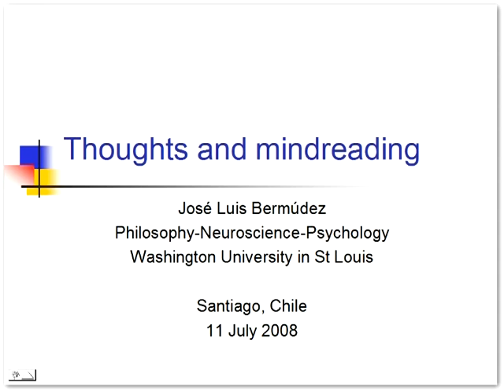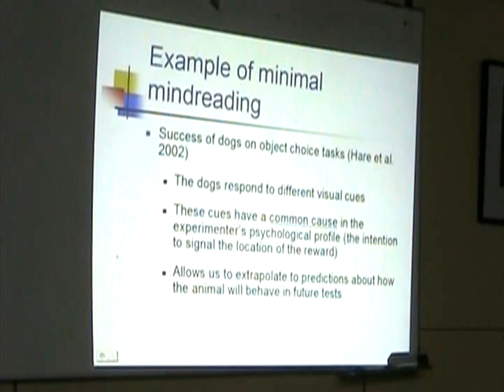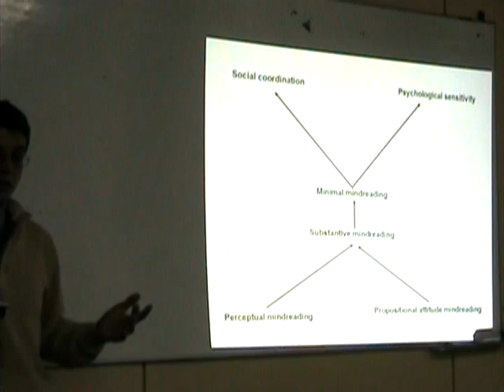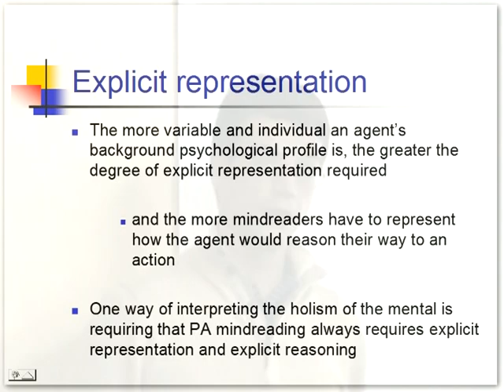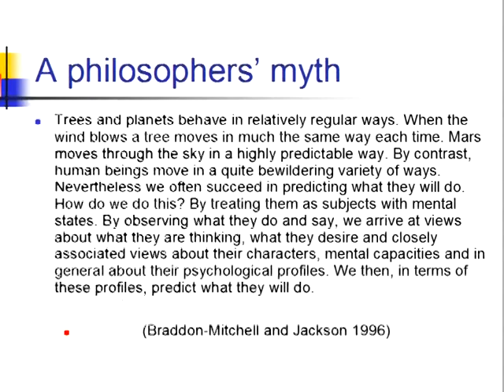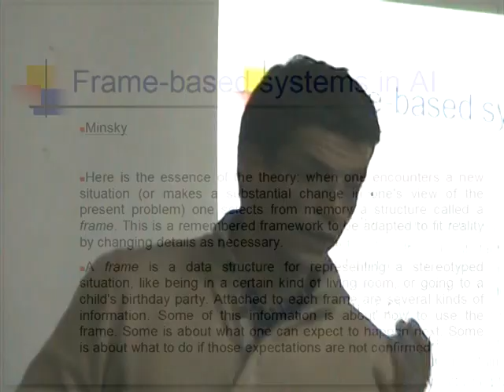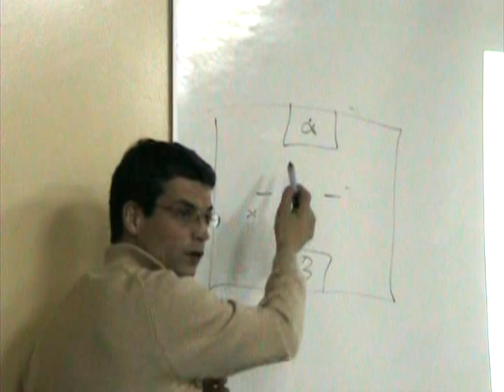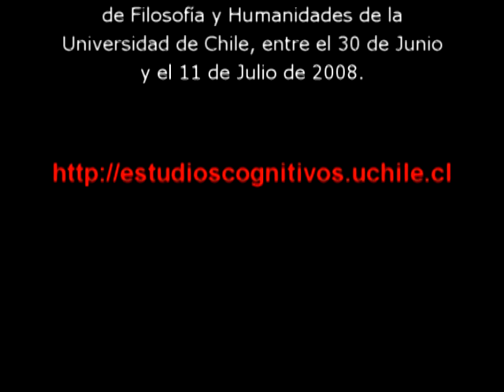Jose Luis Bermúdez - Thoughts and Mindreading